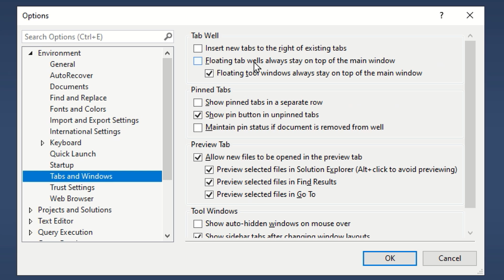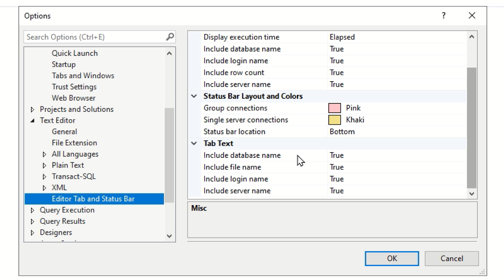How to Show Tabs in Multiple Rows in SQL Server Management Studio | Multi-Row Tabs in SSMS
Welcome! In this video, you will learn 'how to Show Tabs in Multiple Rows in SQL Server Management Studio (SSMS)'. SQL Server Management Studio (SSMS) is a powerful tool for database management. One common challenge SSMS users face is managing their workspace effectively, especially when multiple tabs are open for different queries, tables, or files. They need to display tabs in multiple rows, making it easier to switch between different tabs in SSMS.

The SQL Server Management Studio (SSMS) offers different options for effective tab management and tab navigation. Displaying tabs in multiple rows can be especially beneficial for those who work with large datasets or complex queries that require frequent adjustments.

Topics Covered:

Any way to display multiple rows of tabs in SQL Server Management Studio
Any way to display multiple rows of tabs in SSMS
Arrange SSMS tabs in multiple rows
Can I have multiple rows of tabs in SQL Server Management Studio
Configure SSMS for multiple tab rows
Customize SQL Server Management Studio tabs layout
Customize SSMS tab appearance
Customizing SQL Server Management Studio Editor Tabs and Status Bar
DBA
Display tabs in multiple rows SQL Server
Efficient tab navigation in SSMS
Extension to manage tabs in SQL Serve Management Studio
Fix SSMS tabs in a single row
How do I see all tables in SQL Server Management Studio
How do I show tabs in multiple rows in eclipse
How to close all tabs in SSMS
How to display multiple records in one row in SQL
How to display multiple tab rows in SSMS
how to display tabs in horizontal groups in SQL Server Management Studio
how to display tabs in horizontal rows in SQL Server Management Studio
how to display tabs in multiple rows in SQL Server Management Studio
how to display tabs in multiple rows in SQL Server Management Studio (SSMS)
how to display tabs in multiple rows in SSMS
How to enable multi-row tabs in SSMS
How to group tabs in SSMS
how to set tabs in multiple rows in SQL Server Management Studio
how to setup tabs in multiple rows in SQL Server Management Studio
how to show tabs in horizontal groups in SQL Server Management Studio
how to show tabs in horizontal rows in SQL Server Management Studio
how to show tabs in multiple rows in SQL Server Management Studio
how to show tabs in multiple rows in SQL Server Management Studio (SSMS)
how to show tabs in multiple rows in SSMS
How to split tabs into rows in SSMS
Improve SSMS tab visibility
Improve SSMS workflow with tabs
Improve SSMS workspace
Increase SSMS tab space
Keyboard shortcuts for SSMS tab management
Manage many tabs in SSMS
Manage tabs in multiple rows in SQL Server Management Studio
Manage the Editor and View Mode - SQL Server Management Studio
Plugin to manage tabs in SQL Serve Management Studio
Prevent SSMS tab overflow
Resolve SSMS tab overcrowding
setup SQL Server Management Studio to have multiple rows of tabs for files / queries
setup SQL Server to have multiple rows of tabs for files / queries
Shortcut to format query in SQL Server Management Studio
SQL Server Management Studio Options to display tabs in multiple rows
SQL Server Management Studio Options to show tabs in multiple rows
SQL Server Management Studio pinned tabs
SQL Server Management Studio tab tips
SQL Server Management Studio tabs
SSIS
SSMS - How to get two rows of tabs
SSMS - how to organize your query tabs with one checkbox
SSMS add-in for tab organization
SSMS close tab shortcut
SSMS document window layout settings
SSMS make tabs smaller
SSMS multiple instances
SSMS multiple tab rows
SSMS multi-row tabs tutorial
SSMS Put pinned tabs in their own row
SSMS Shortcuts - Tabs/Spaces, Regex, Typing on Multiple Lines
SSMS show all tabs
SSMS show tabs and spaces
SSMS tab alignment
SSMS tab behavior settings
SSMS tab customization
SSMS tab groups
SSMS tab layout customization
SSMS tab management
SSMS tab management extensions
SSMS tab management for large projects
SSMS tab organization
SSMS tab overflow
SSMS tab reorganization tips
SSMS tabbed interface multiple rows
SSMS tabs in separate row
SSMS too many tabs single row
SSMS vertical tabs
SSMS workspace optimization tips
Step-by-step SSMS multi-row tabs guide
Tab Management in SQL Server Management Studio
Tab Management in SSMS
tab navigation in SQL Server Management Studio
Tabbed interface customization SSMS
Tabs Studio extension for SQL Server Management Studio
Tabs Studio extension SSMS
Troubleshoot SSMS tab display issues
Vertical or horizontal tab groups SSMS